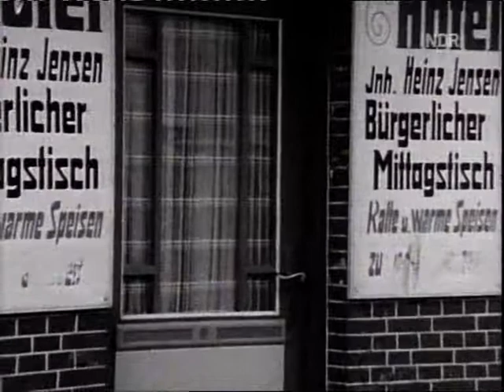Vier Stunden von Elbe 1 2/3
Regie: Eberhard Fechner